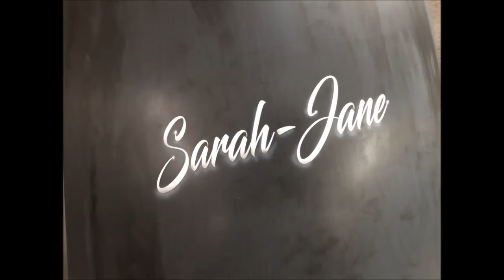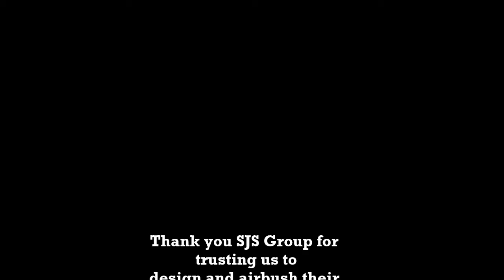SJS Group Scania Topline Airbrushed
A recent job we were commissioned for was to airbrush Rory Best Ulster and Ireland Rugby player onto SJS Group's Scania Topline R450. This is a quick video of some of the process involved and then the completed job.